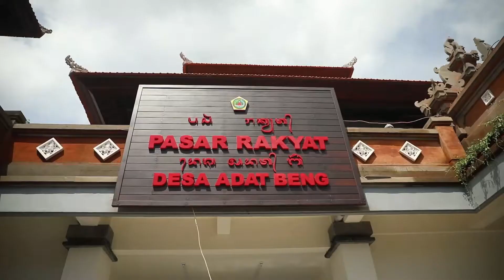Meninjau Pasar Rakyat Desa Adat Beng